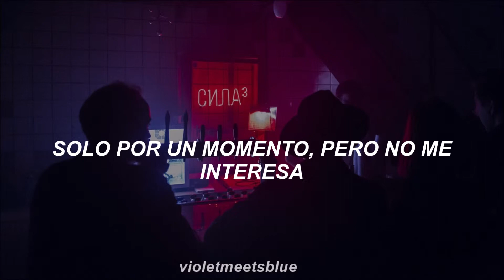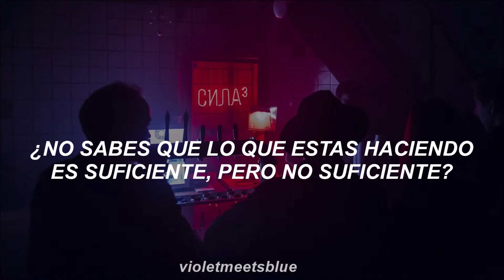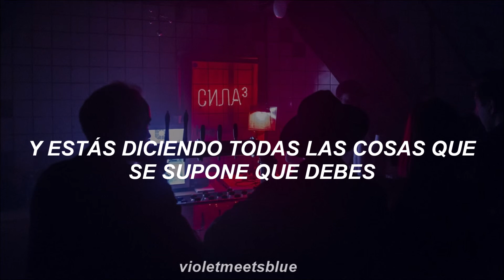sober - selena gomez // traducida al español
Bienvenidos a mi canal! Si quieres una traducción, no dudes en pedirla

If you want a translation, or lyrics, don't hesitate to ask for it